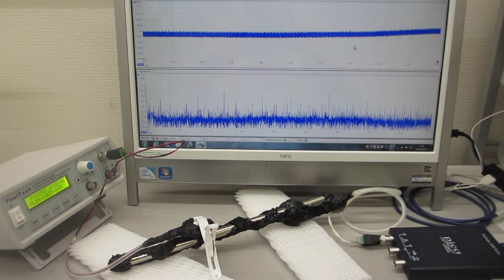オリジナル超音波発振制御プローブの超音波伝搬特性テスト（超音波システム研究所）